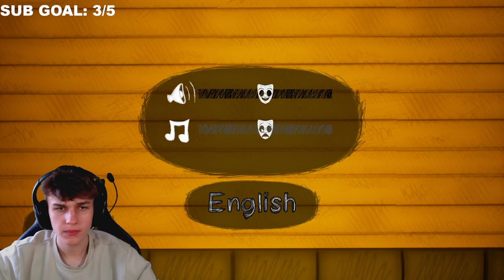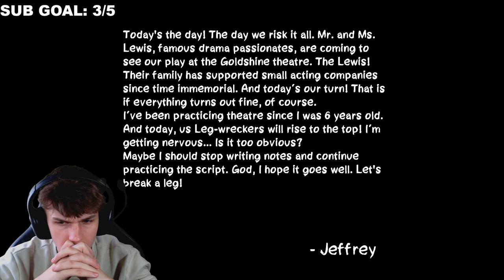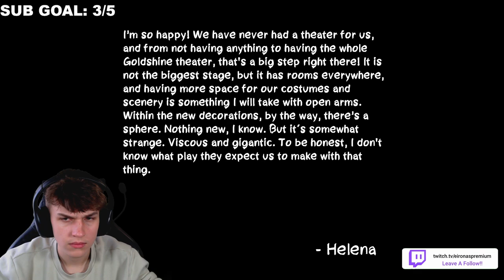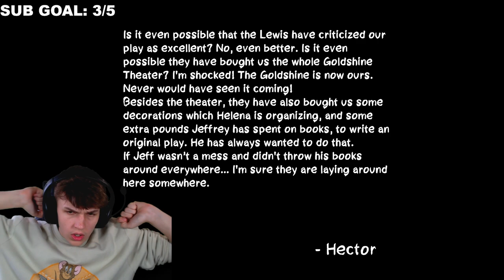THE THEATRE KIDS HAVE A SECRET!?!? - After The Curtains Call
IF YOU ENOJOYED THIS WAS STREAMED LIVE ON MY TWITCH!!